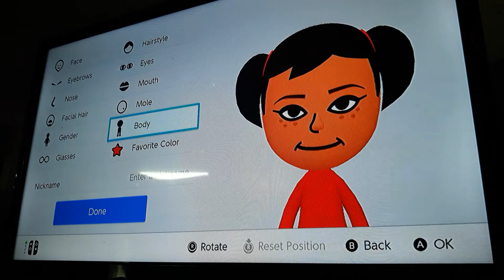[Nintendo Switch] How to make Miyu (Wii Sports)